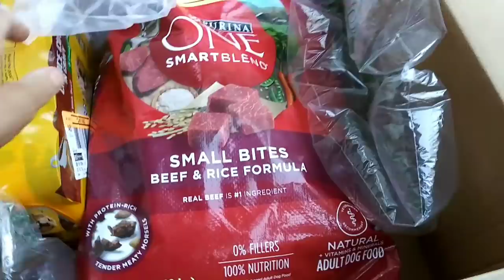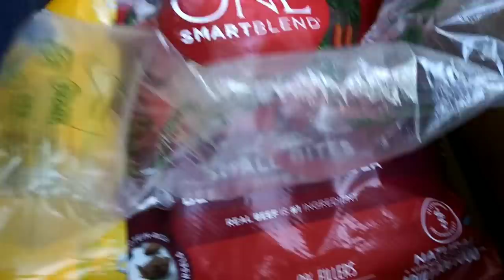I Love It! - Ann's Tiny Life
Getting ready for chickens... I still got a lot to do, and still got a lot to learn, but it's getting closer!